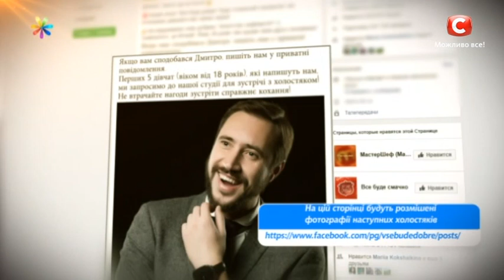Агентство знакомств Все буде добре – Все буде добре. Выпуск 1085 от 11.09.17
Помогать участницам, увидеть героя с разных сторон будет ведущий экстремально-романтического проекта «Кохання на виживання» Даниэль Салем. А кого в конце выберет Дмитрий, вы узнаете совсем скоро!